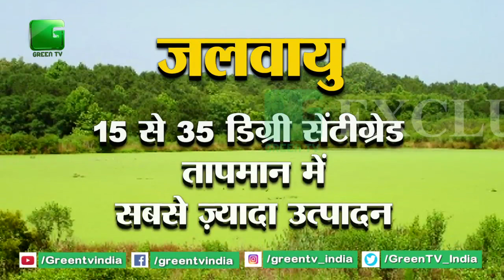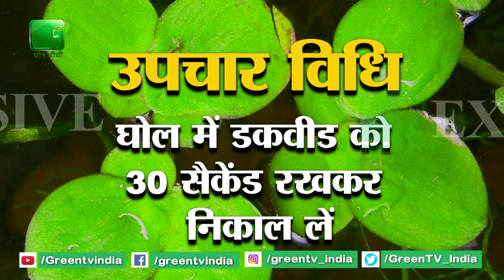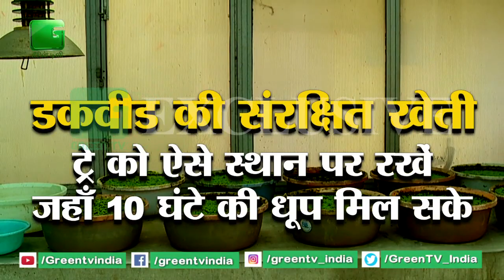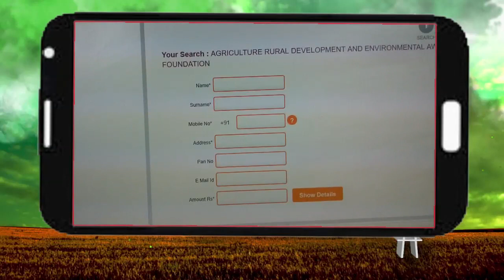Duckweed Farming Full Information : How to Grow Duckweed | किसान कैसे करें डकवीड की खेती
Duckweeds are small, fragile, free floating aquatic plants. However, at times they grow on mud or water that is only millimetres deep to water depths of 3 metres. Their vegetative reproduction can be rapid when nutrient densities are optimum.